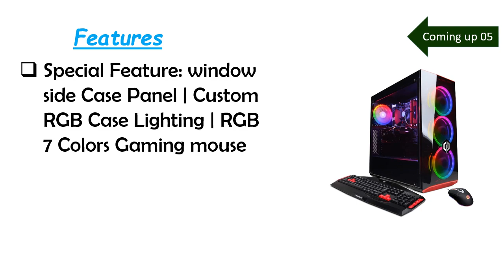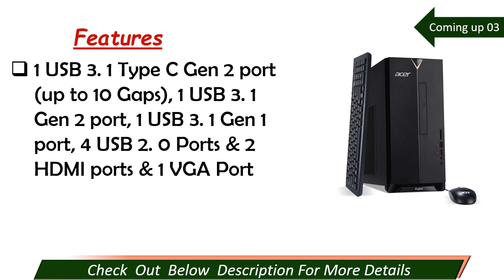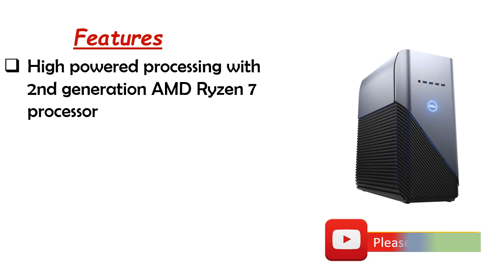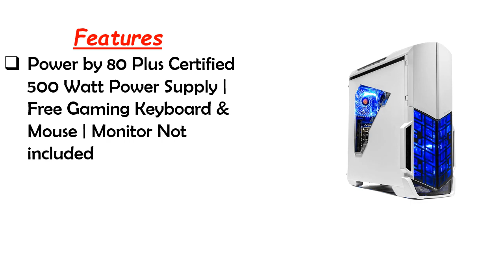Best Cheap Gaming PC 2020 || Top 6 Best Cheap Gaming PCs Reviews! Online Shop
hello viewers, Are you searching the Best Cheap Gaming PC, yes we made the video about Cheap Gaming PC  among the whole brand and cheap price, we collect top 06 Best Cheap Gaming PC on the market that has a special characteristic such as maximize your gaming capacity,super-powered performance, and intensive multitasking, High capacity, High speed. So viewers click below a description for more details and check price.

Here are the Top 06 Cheap Gaming PC from the video as per serial:

1.SkyTech Archangel Gaming Computer Desktop PC:

2.Dell Inspiron Gaming PC Desktop AMD Ryzen 7 2700 Processor:

3 .ROG Strix GL10DH Gaming Desktop PC:

4.Acer Aspire TC-885-UA91 Desktop:

5.SkyTech Blaze II Gaming Computer PC Desktop:

6.CYBERPOWERPC Gamer Xtreme VR Gaming PC: